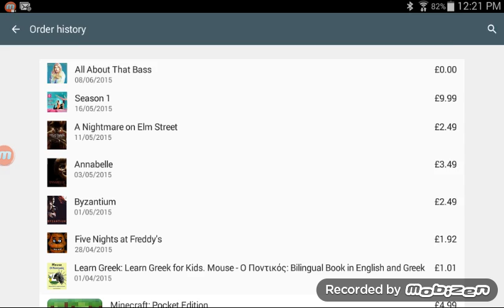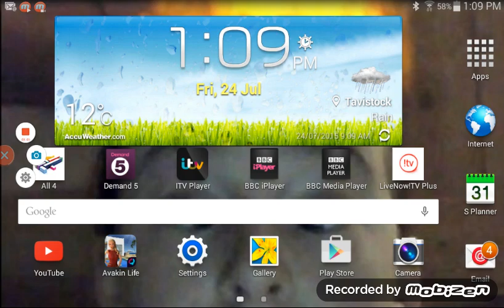How to survive on minecarft